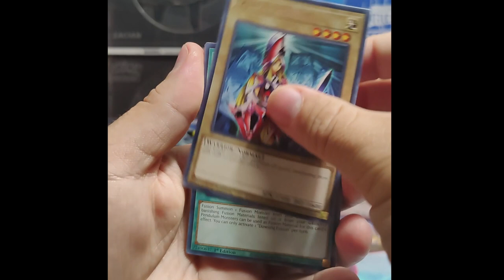king's court single pack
Yu-Gi-Oh trading card game new set king's court